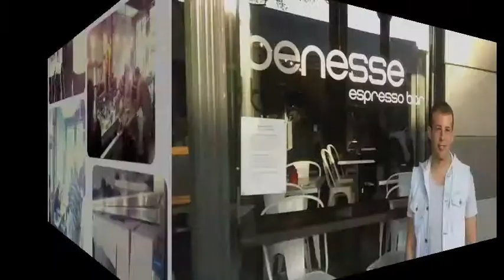Benesse Espresso Bar - Modern Day Coffee with Alfresco Atmosphere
To be honest we are all a little tired of the chains, and the commercial companies who no longer allow for a drink of coffee or a quick light breakfast to feel like a personal thing. We are drones, being led to the same café, day after day, shedding our hard earned money on hard headed businesses. In contrast, we are not speaking about a mom and pop café that has been open for decades, but instead we like to consider Benesse Espresso Bar to be your kind of place. Personalized, and customized to your liking, allowing for more than just a busy march in and out for the fast paced lifestyle. With a Benesse coffee you not only feel a sense of camaraderie and connection with your fellow casual drinker, but a sense of relief, that for once, the employees care; and at Benesse Espresso bar, we care.

Benesse Espresso Bar offers one of the most unique experiences in modern Australia, opening it up to a variety of customers with a variety of edibles and drinkables, be it a fresh baguette with a hot cup from the Espresso bar or a passion fruit muffin. Benesse coffee is made with great attention and care by our employees, with the goal of ultimate customer satisfaction. For the off-the-cuff breakfaster on a Saturday morning and the Monday morning early riser, bring your friends and loved ones for a pleasant brunch and enjoy the many deals and packages we offer on various days, for instance discount coffee with a carrot muffin, or a free lemon cupcake with a large cup'a joe! Benesse Espresso Bar also provides interesting twists on holiday, celebrating Christmas, Easter's, Mother's and Father's day, offering gift vouchers, prepaid coffee cards as presents, deals and colorful cookies for anyone who enjoys a Benesse coffee.

In today's modern world, whether you are a casual freelance writer or a busy prosecuting attorney, coffee is a must, and so is taking a few minutes to relax from your fast paced life and drinking your cinnamon Benesse coffee, or hitting the Espresso bar for a kick to get you going through the rest of the day. With our always smiling staff, affordable prices, and colorful sugar bowls, Benesse Espresso bar strives to keep our customers coming back, be it for a shot of espresso, a flavorsome Benesse coffee, breakfast, brunch, or just a short snack.